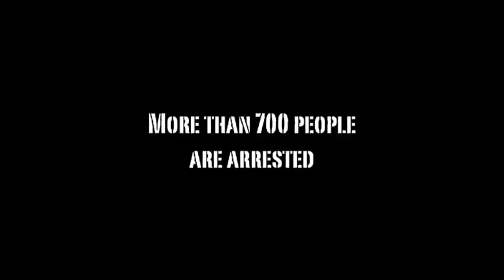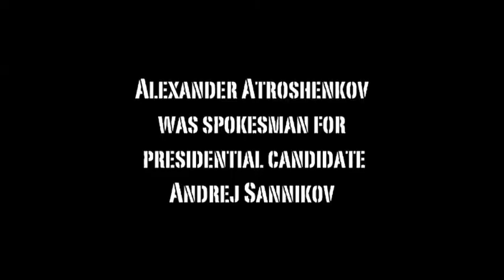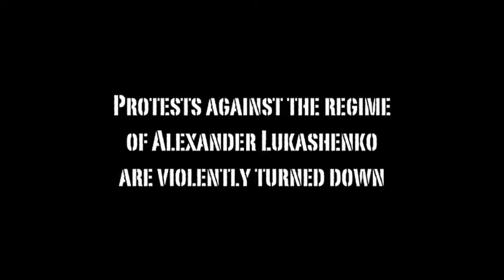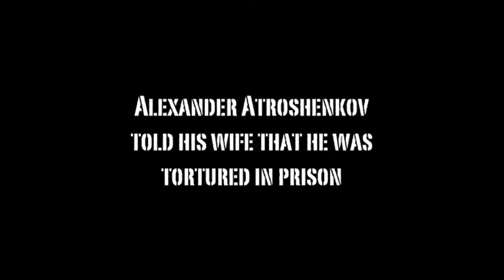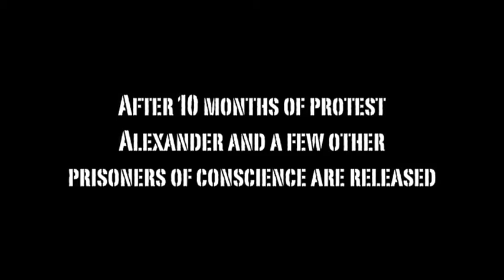Prisoners of conscience in Belarus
After demonstrations against unfair presidential elections in Belarus on Dec. 19th 2010 many leading opposition activits have been sentenced to long prison terms. This film shows the case of Alexander Atroshenkov, press secretary of presidential candidate Andrej Sannikov.